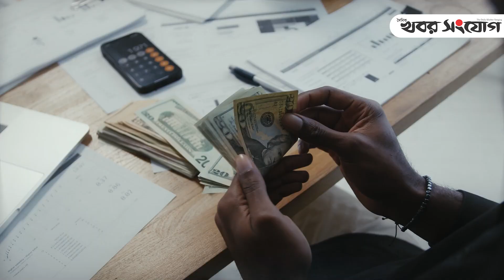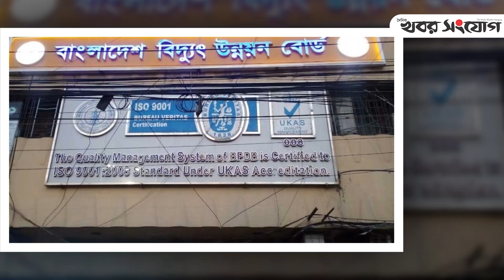শেখ হাসিনার আস্থাভাজন বিপুর যত দুর্নীতি! | Electricity Syndicate | Nasrul Hamid Bipu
বিভিন্ন কোম্পানির পরিচালনা পর্যদে যাওয়ার জন্যও এ সিন্ডিকেট হাতিয়ে নিত মোটা অঙ্কের টাকা। এছাড়া প্রকল্পের বিরুদ্ধে নিজস্ব লোকদের দিয়ে বিভিন্ন মিডিয়ায় রিপোর্ট করিয়ে প্রকল্পের পিডি বা কোম্পানির শীর্ষ কর্মকর্তাদের ব্ল্যাকমেইল করে তাদের কাছ থেকে টাকা নিতেন সিন্ডিকেট সদস্যরা।

দুর্নীতির নানা পরিকল্পনা যারা তৈরি করতেন অর্থাৎ পিডিবির বঙ্গবন্ধু প্রকৌশল পরিষদের নেতাদের জন্য খোদ পিডিবিতে ছিলো আলাদা একটি অফিস।  সেখানে গভীর রাত পর্যন্ত চলত অবৈধ কর্মকাণ্ড ও লেনদেন। ওই রুম থেকে পরিচালনা হতো অফিসারদের গুরুত্বপূর্ণ জায়গায় পোস্টিং আর পদোন্নতি বাণিজ্য। হাতবদল হতো শত শত কোটি টাকা।